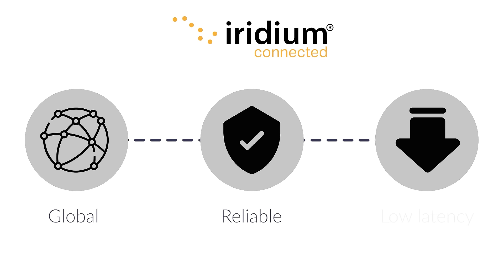Satellite Connectivity for Drones | BVLOS Operations Anywhere on Earth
Take your drone operations beyond the limits of cellular networks with Ground Control.

Our reliable and resilient satellite communication solutions provide global coverage, low latency, and secure two way communication. Ideal for BVLOS missions, real time control, and mission critical data transfer.

Featured products:

RockREMOTE UAV OEM for real time command and control when piloting BVLOS.

RockBLOCK 9603 is our smallest and lightest module, perfect for simple commands and telemetry.

Whether for life saving missions or industrial inspections, Ground Control keeps your drone connected, anywhere on Earth.